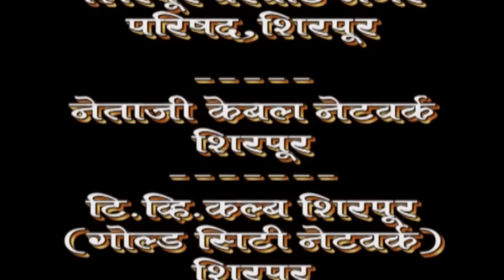निथल गंगा झूल झूल वाहे | अहिराणी कानबाईगीते - कल्याणी चौधरी | Nithal Ganga - Kanad Paanile Gai Kanha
Song : Nithal Ganga
Album : KANAD PAANI LEGAI RE KANHA
Singer : KALYANI CHOUDHARY
Lyrics : Baburao Choudhary